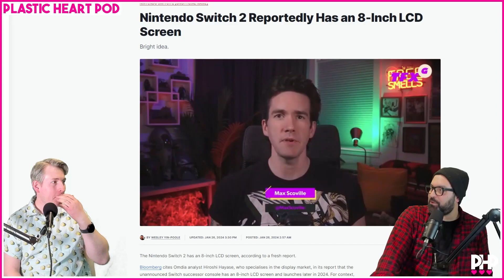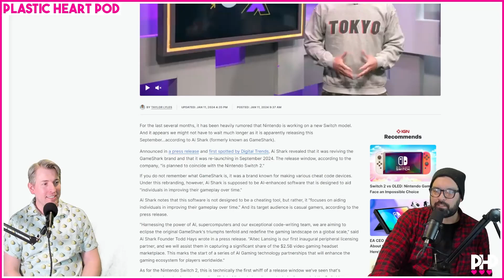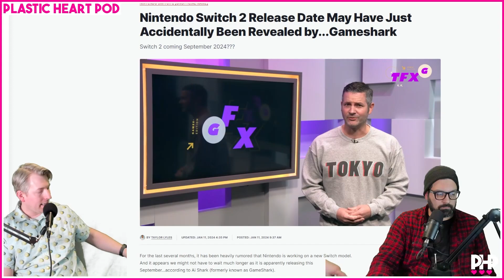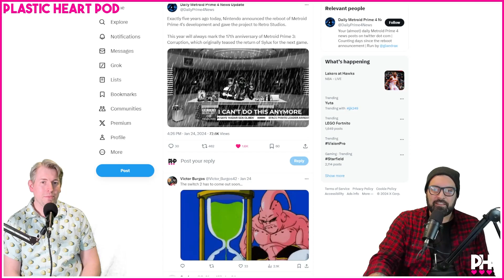Palworld Success, Suicide Squad Drama, Sony SOP and More! | PHP#139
Your Plastic Boi's are back to breakdown the big gaming news of the week!
We're talkn palworld selling 8 million copies, suicidesquad review code drama, Sony stateofplay and more!